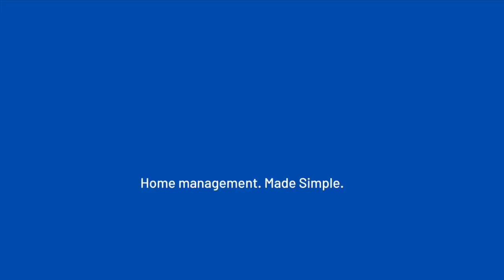Aspire To Inspire Before You Expire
On this week episode Marcus is joined by Jessireé Jenkins. Jessireé opens up about being newly single and how much pee is really in the dating pool. Marcus and Ms. Jenkins covers alot of topics and ground...Drink up and enjoy...

Marcus O. Boston IG & Twitter: MoBoston314
FB: Marcus O. Boston